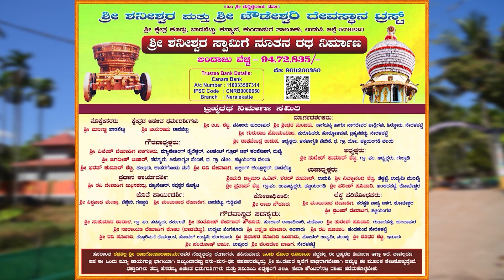ಇದುವರೆಗೂ ಪ್ರಪಂಚದ ಯಾವುದೇ ಒಂದು ಶನೀಶ್ವರ ದೇಗುಲಕ್ಕೆ ನಿರ್ಮಾಣವಾಗದಂತಹ ಒಂದು ಮಹಾರಥ ಅದುವೇ,ಬ್ರಹ್ಮರಥ ನಿರ್ಮಾಣವಿದು!